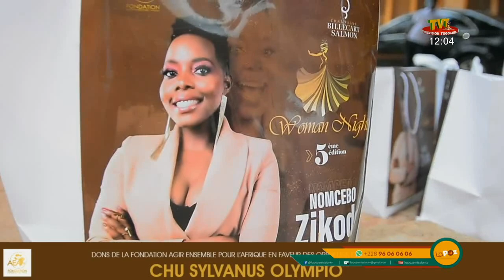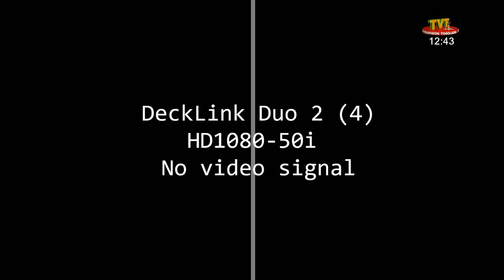LA POZ DU 09 MARS 2022